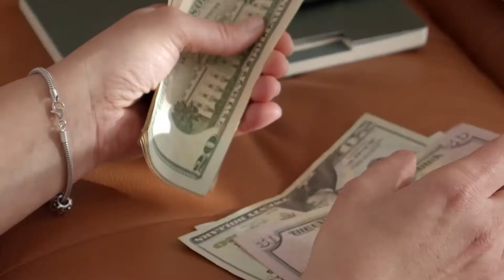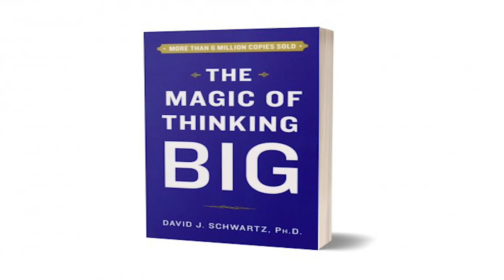MAGIC OF THINKING BIG | BOOK SUMMARY IN KANNADA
MAGIC OF THINKING BIG | BOOK SUMMARY IN KANNADA ಏನೆ ಯೋಚನೆ ಮಾಡಿದರು ದೊಡ್ಡದು ಆಗಿ ಯೋಚನೆ ಮಾಡಬೇಕು
Explaining 5 key points from the book Magic of thinking Big
1. Believe  you can succeed  and you will.
2. Stop making excuses.
3. Don't underestimate yourself.
4. Speak big and positive words.
5.Take care of your appearance.

ಜೀವನದ ಎಲ್ಲಾ ಅರ್ಥದಲ್ಲಿ ಅವರ ಸ್ವಂತ ಬಾಸ್ ಆಗಲು ಜನರನ್ನು ಪ್ರೇರೇಪಿಸಲು  ನಾವು ವಿಷಯವನ್ನು ರಚಿಸುತ್ತೇವೆ. ಶೈಕ್ಷಣಿಕ, ಪ್ರೇರಕ, ಸ್ಪೂರ್ತಿದಾಯಕ, ಪುಸ್ತಕಗಳ ಸಾರಾಂಶ, ಆಧ್ಯಾತ್ಮಿಕ ಕಥೆಗಳು, ನೈತಿಕ ಕಥೆಗಳು, ಮತ್ತು  ಇನ್ನಷ್ಟು ಕನ್ನಡ ಭಾಷೆಯಲ್ಲಿ.

ನಿಮ್ಮ ಬೆಂಬಲ ಮತ್ತು ಪ್ರೀತಿ ನಮಗೆ ಬಹಳ ಮುಖ್ಯ ದಯವಿಟ್ಟು ನಮ್ಮ ಚಾನಲ್‌ಗೆ ಚಂದಾದಾರರಾಗಿ ಮತ್ತು
"ನಿಮ್ಮ ಸ್ವಂತ ಬಾಸ್ ಆಗಲು"  ನಿಮ್ಮ ಪ್ರಯಾಣವನ್ನು ಪ್ರಾರಂಭಿಸಿ!

kannadathoughts
kannada stories
study motivation
success motivation
pravachana in kannada
ಕನ್ನಡದ ಸ್ಫೂರ್ತಿದಾಯಕ ನುಡಿಮುತ್ತುಗಳು
kannada motivational quotes
Swami Vivekanananda Life Changing Quotes
Swami Vivekananda Speech In Kannada
Life Status Kannada
ಮನಸ್ಸಿಗೆ ದುಃಖವಾದಾಗ ಈ ವಿಡಿಯೋ ಒಮ್ಮೆ ನೋಡಿ
Best motivation video in kannada
inspirational Speach
Kannada Quotes
ಕನ್ನಡ ಹಿತನುಡಿಗಳು
Kannada Quote book
Top Buddha Thoughts In Kannada
Buddha Quotes In Kannada
Buddha Thoughts In Kannada
Abdul Kalam thoughts in kannada language (inspirational and motivational video)
ಜಗವ ಗೆಲ್ಲಲು ಶಕ್ತಿ ನೀಡುವ ನುಡಿಮುತ್ತುಗಳು
Powerful words to win the world info in Kannada  Motivation
Kannada Kavanagalu
Kannada quotes
Kannada Poetry
Kannada WhatsApp status videos
Best Friend
kannada quotes status
kannada attitude status
Kannada Motivational video
Sri Krishna Kannada inspiration video
Kannada Inspirational Quotes..
Kannada Life Thoughts
whatsapp status video Kannada
Million dollar words
Top Quotes in World in Kannada Motivational video
Positive quotes in kannada
Daily motivation in kannada
Kannada quotes about life
Watsapp status
Shayari in kannada
Facts about life
Kannada short video
Inspirational speech about life
Feeling quotes
Kuvempu quotes in kannada
Success stories
Job success
Motivation for interviews
Job mantra
Study mantra
Study motivation
Kannada speech
Success in jobs
Getting good marks in exams
Achieving goals
Career success
Corporate job inspiration
Board exams inspiration
Government jobs inspiration
Psi motivation
Psi motivation in kannada
Motivation for running
Motivation for physical exercise
Motivation for beginners
Job manifestation
Visualization
Visualizing dream job
Dream job
Successful business motivation
Motivation for studying
Inspiring people's speech
budha
zen buddhism
buddhist meditation
medicine buddha
buddha's teachings
mahatma buddh
medicine buddha mantra
buddha mantra
life of buddha
about gautam buddha
buddha teachings on life
gautama buddha teachings
5 teachings of buddha
early life of buddha
10 teachings of buddha
buddha in english
the teaching of buddha
zen buddhism for beginners
about buddha in english
historical buddha
meditation
spiritual
motivational
 INDIA,
KARNATAKA,
 World Stories,
Science,
 Current Affairs,
 Kannada Samanya Jnana,
 Life Tips,
 Life Tricks,
 Natural Health Tips,
 Real Facts,
 Motivational videos,
Inspirational Videos,
 Sarala Vasthu,
 Hindu Culture,
Indian Culture,
Sandalwood News,
 Kannada Astrology,
 Amazing videos,
Swamiji
speech
KannadaInspirational
Videos
Motivational
Kannada
inspirational
Videos
i can do this
i can do this motivation
i can
i can motivation
motivational video
motivational speech
motiversity
i can motivational speech
i can do this motivational
motiversity i can do this
success
workout motivation
best motivational speech
inspirational
Kannada motivational speech
Gururaj Karajagi speech
motivational stories
Kannada motivational stories
school department
police department
P DO
Teachers
Belagavi Gururaj Karajagi
Gururaj sir in Belagavi
The Best Motivational Stories
The Best Motivational speaker
Buddha
lifeproblems
solutions
Kannada Kannadastory
Karnataka
interestingstory
beautifulstory
emotionalstory
moralstory
kannadalongstory
kingsstory
onceuponatime
oldstories
emotional
learning
problemsolving
success story in kannada
in kannada
meditattion in kannada
inspirational story in kannada
motivational story in kannada
book summay in kannada
success sutra kannada
kannada
mindfulness
happy
calm
relax
yoga
success
advice
enlightenment
knowledge
spirituality
motivation
personality
rich
successful

lawofkarma
chanakya neeti